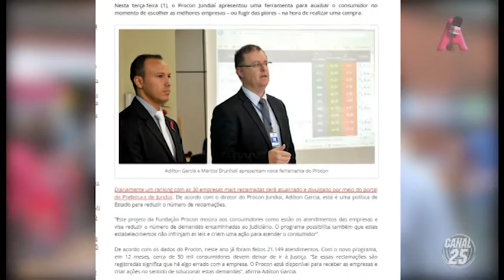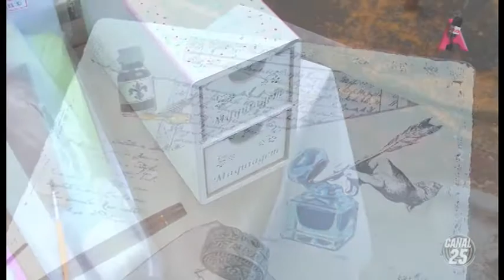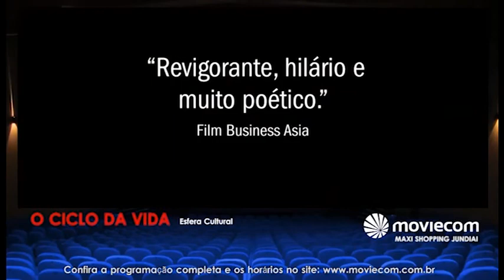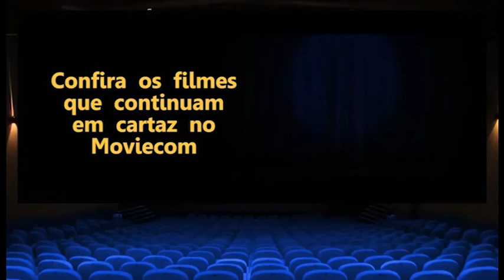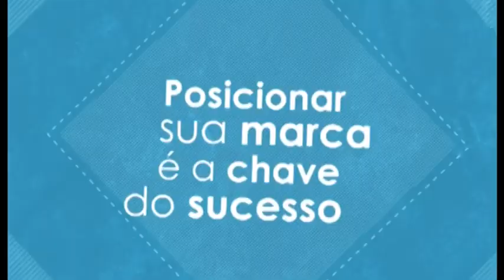SOLANGE MUZAIEL NOS 15 ANOS DO CELMI